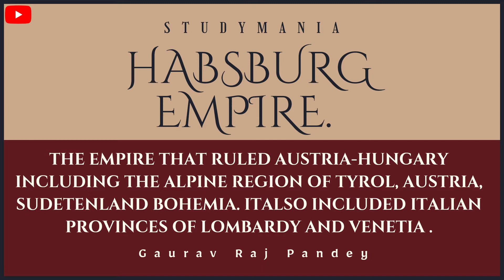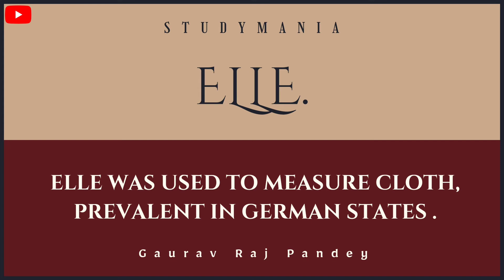🔥The Rise Of ✊Nationalism in Europe 🇫🇷 — Important Terms | STUDYMANIA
important dates of the rise of nationalism in europe,
nationalism in europe important points,
rise of nationalism in europe class 10 important dates,
the rise of nationalism in europe class 10 important dates,
rise of nationalism in europe important dates documentary
rise of nationalism in europe class 10 bkp,
rise of nationalism in europe class 10 one shot,
rise of nationalism in europe class 10 notes,
rise of nationalism in europe class 10th,
rise of nationalism in europe class 10 magnet brains,
rise of nationalism in europe class 10 animated video,
rise of nationalism in europe notes,
rise of nationalism in europe class 10 important questions,
rise of nationalism in europe class 10 shubham pathak,
rise of nationalism in europe class 10 physics wallah,
rise of nationalism in europe animated video,
rise of nationalism in europe animated,
rise of nationalism in europe and russian revolution,
rise of nationalism in europe after 1830,
rise of nationalism in europe assertion and reason,
rise of nationalism in europe assertion and reasoning questions,
animated video of the rise of nationalism in europe,
assignment on rise of nationalism in europe,
frequently asked questions of rise of nationalism in europe,
question answer of rise of nationalism in europe,
question answer explanation of the rise of nationalism in europe,
learn and fun the rise of nationalism in europe,
baba bangali ka gyan the rise of nationalism in europe,
best notes of the rise of nationalism in europe,
best for neet rise of nationalism in europe,
magnet brains rise of nationalism in europe,
manu bond rise of nationalism in europe,
the rise of nationalism in europe class 10 by vedantu,
rise of nationalism in europe class 10 question answers,
class 10 the rise of nationalism in europe,
class 10 the rise of nationalism in europe notes,
class 10 rise of nationalism in europe one shot,
class 10 rise of nationalism in europe shubham pathak,
class 10 rise of nationalism in europe social school,
class 10 rise of nationalism in europe important questions,
class 10 ncert the rise of nationalism in europe,
class 10 the rise of nationalism in europe animation,
rise of nationalism in europe class 10 digraj singh rajput,
the rise of nationalism in europe class 10 date,
the rise of nationalism in europe class 10 divyam gupta,
digraj singh rajput rise of nationalism in europe,
digraj sir rise of nationalism in europe,
important dates of rise of nationalism in europe class 10,
the rise of nationalism in europe class 10 dhruv rathee,
the rise of nationalism in europe class 10 frederic sorrieu,
rise of nationalism in europe class 10 unification of germany